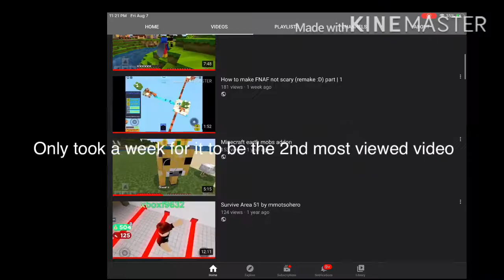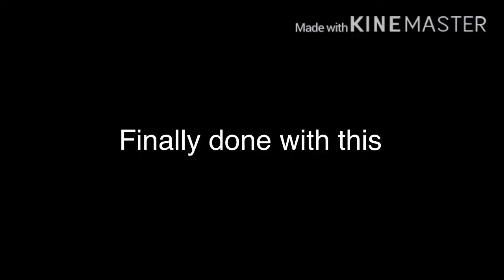How to make five nights at freddys 2 not scary | FINALLY